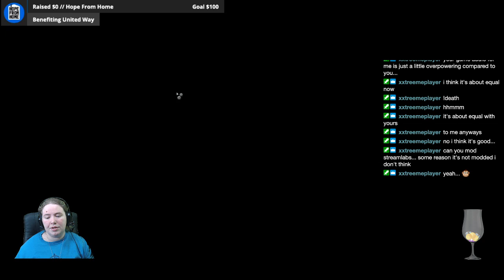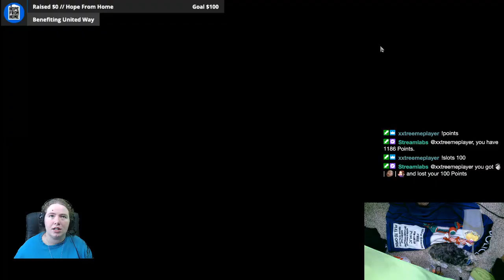In a cave, (not) with a box of scraps! - Let's Play Divinity Original Sin 2 - Act 2 - Part 2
In today's episode of Divinity Original Sin 2 in Reaper's Coast we spend a lot of time in a cave, fighting voidwoken, without a box of scraps ! I'm playing this blind campaign with characters Sebille, Ifan, Beast, and Lohse. This is a let's play series I'm doing on my Twitch channel and posting here.

Welcome to my video series on Divinity Original Sin 2! In my party I have Sebille (Tank), Ifan Ben-Mezd (Ranger/Summoner), Beast (Aerothurge), and Lohse (Hydrosophist). In this video we make it to Reaper's Coast and start exploring the first area and town, mostly having some fun shenanigans with characters. I hope you enjoy the video!